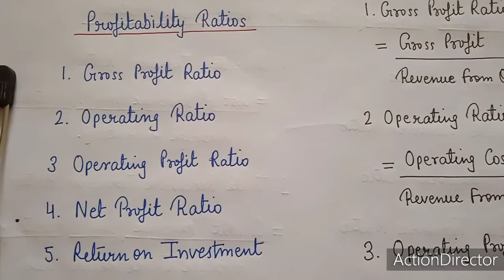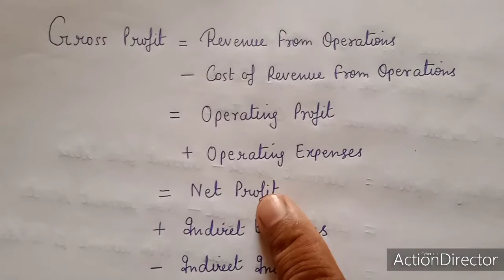CLASS12 | ACCOUNTING RATIOS | PROFITABILITY RATIOS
EXPLANATION OF ALL THE PROFITABILITY RATIOS